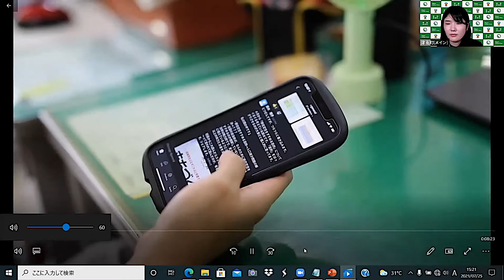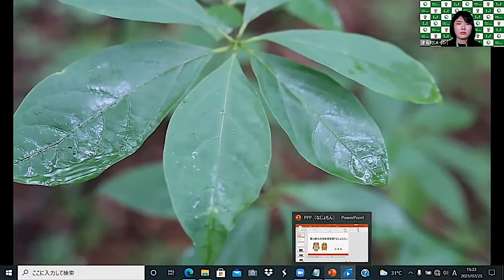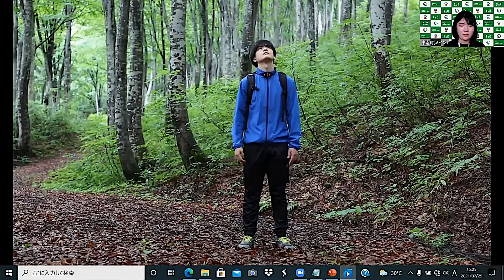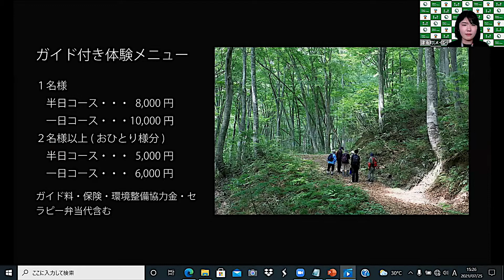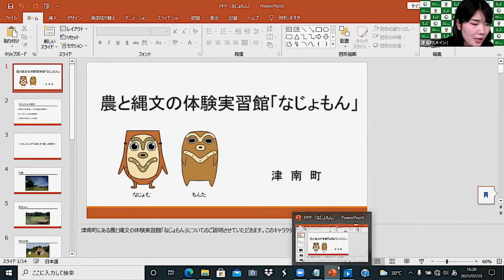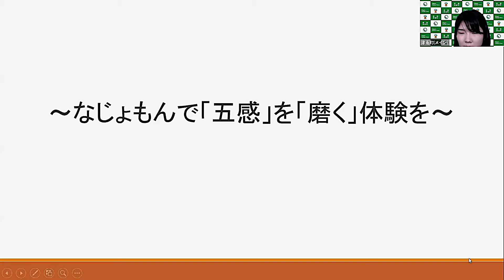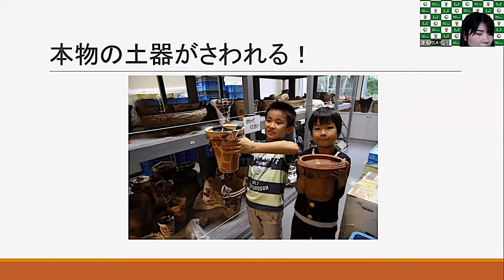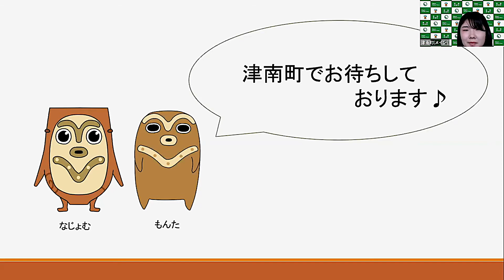森林セラピー・なじょもん／津南町【新潟デジタル観光展アーカイブ】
WEBで旅する、気軽に楽しいにいがた旅！こちらは、7月24日、25日に開催された「新潟デジタル観光展」の配信動画です。

津南町にはブナ森の森林セラピー基地があり、森の中での呼吸法、体操、ウォーキングなどにより森を楽しみながら「五感を開く」体験ができます。

また、農と縄文の体験実習館「なじょもん」では、農と縄文文化について学べます。200以上の体験メニューがあるのでぜひお越しください。